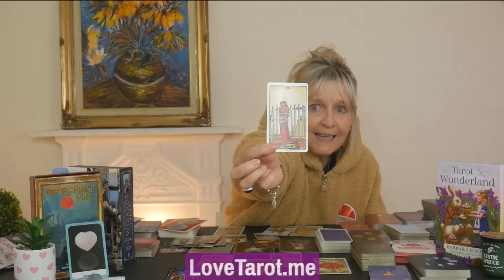BIG SHOCK!!! 😱 Your EX Has A **2023 BOMBSHELL** 💘 🔮 Tarot Reading